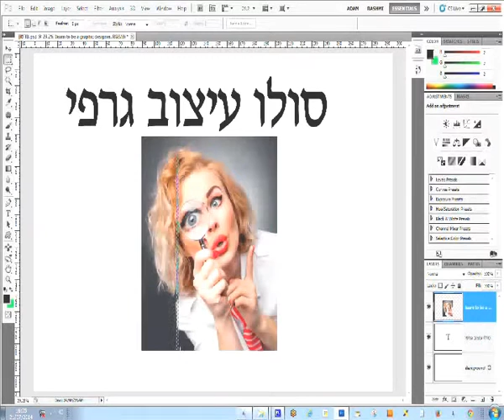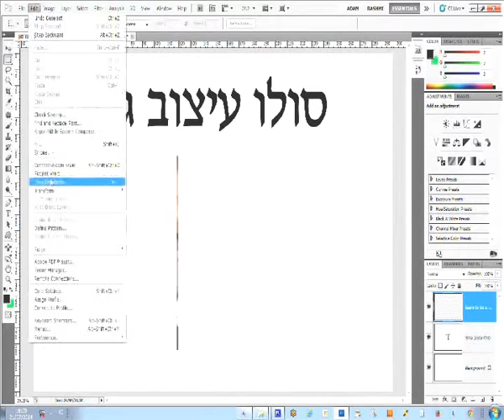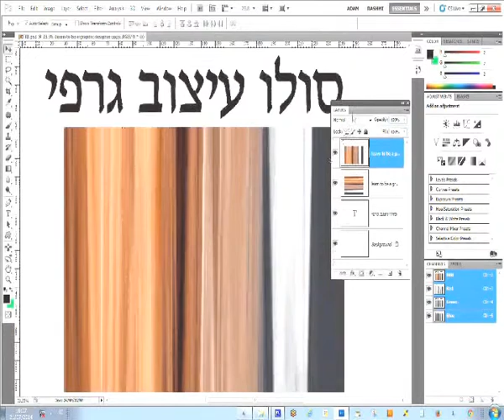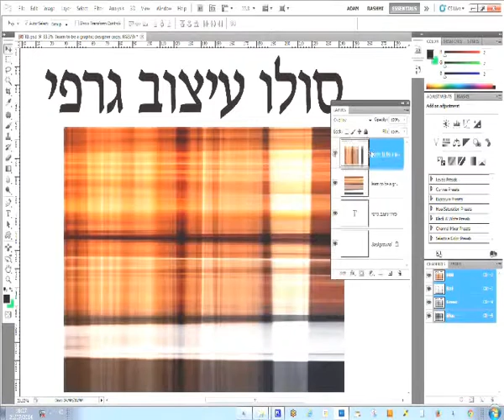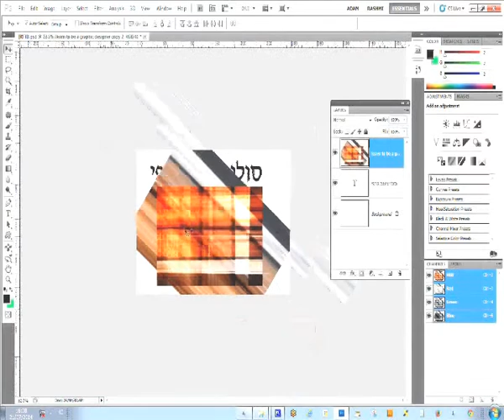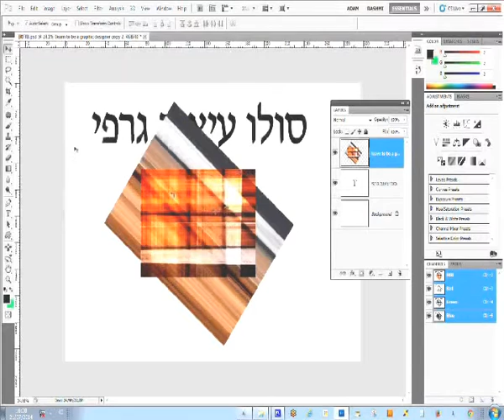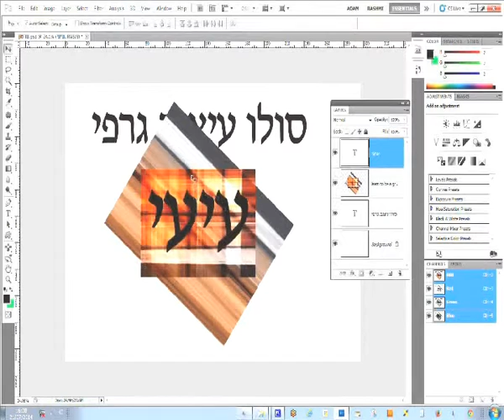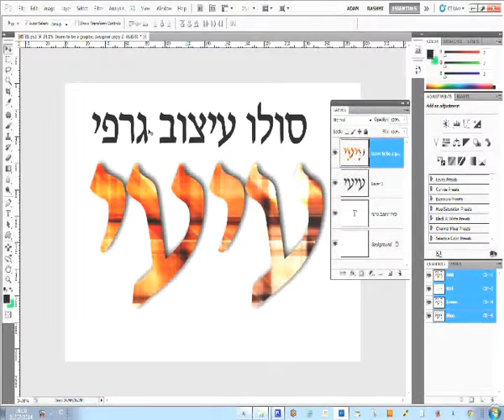קורס פוטושופ , שיעורים פרטיים בפוטושופ, לימודי פוטושופ ראשון לציון